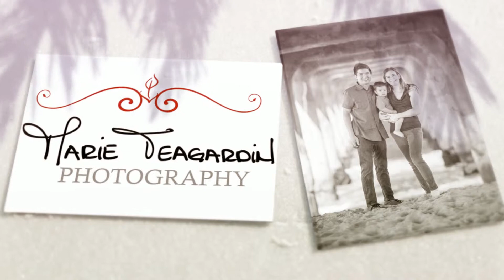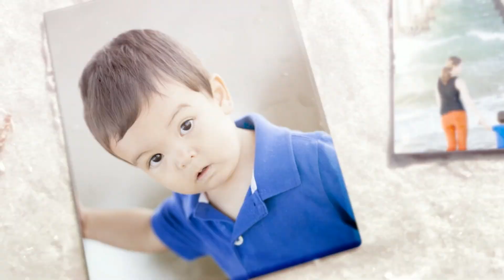The Qunfoong Family